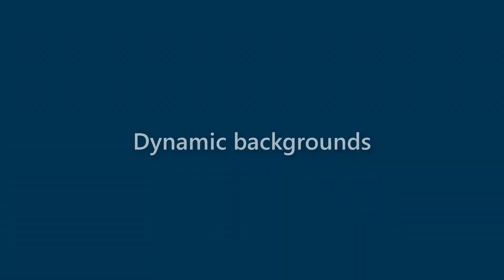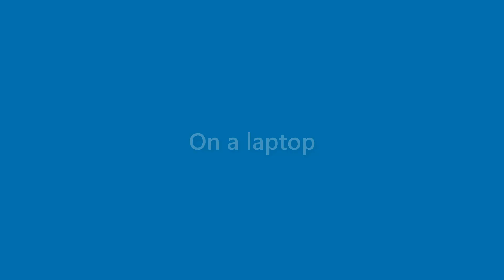Adelyn Rush - appearance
Name Look - Adelyn Rush - appearance. In this video we present "Adelyn Rush" name look and feel in various scenarios.
This video will cover:
How does "Adelyn Rush" look as a personal letterhead?
How does "Adelyn Rush" look on a business card?
How does "Adelyn Rush" look on a computer/laptop screen?
How does "Adelyn Rush" look with different background colors?
How does "Adelyn Rush" look with various fonts?